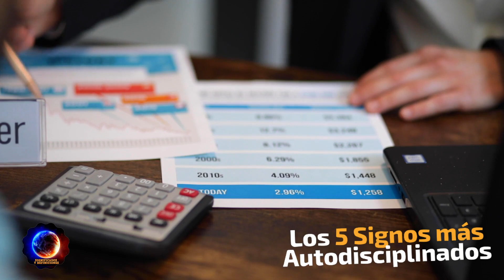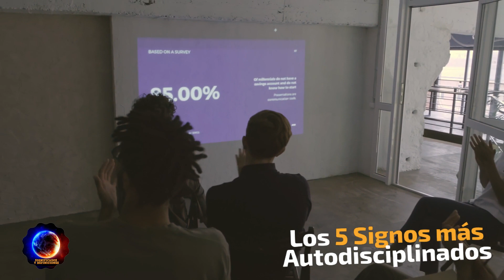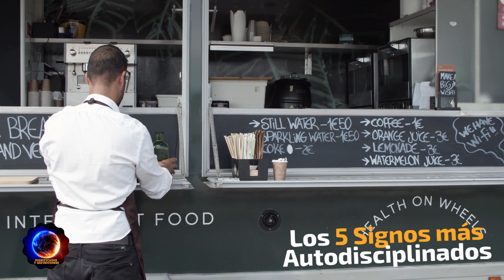Los signos zodiacales mas autodisciplinados - Cuales son los signos mas disciplinados?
¿Cuáles son los signos zodiacales mas disciplinados?
¿Qué signos del zodiaco cumplen mas con sus propósitos y sus promesas?

En este vídeo te presento un análisis completo con Los signos zodiacales mas autodisciplinados.
Esta información te servirá muchísimo si actualmente estás sentimentalmente con una persona de estos signos zodiacales, si estás coqueteando con alguien o si simplemente estás conociendo nuevos amigos.

Es importante la autodisciplina en los seres humanos, porque es la única forma de conseguir cumplir con el propósito de vida.